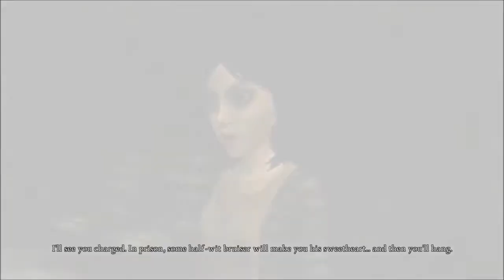Zagrajmy w Alice: Madness Returns - #36 Boss i zakonczenie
Alice: Madness Returns to kontynuacja gry akcji TPP z 2000 roku. Pierwsza odsłona została stworzona przez nieistniejącą już firmę Rogue Entertainment (znaną z takich produkcji jak Strife i QUAKE II: Ground Zero). Za drugą część przygód Alicji odpowiada studio Spicy Horse, założone przez twórcę gier Americana McGee. Deweloper opracował między innymi dzieło American McGee’s Grimm.
Gra jest swoistą reinterpretacją prozy Lewisa Carolla, znanego z serii książek o młodej dziewczynie, która przemierza dziwny, fantastyczny świat pełen antropomorficznych stworzeń. W wersji stworzonej przez Americana McGee przygody Alicji ukazane zostały jednak w krzywym, mrocznym zwierciadle.

źródło: gry-online.pl